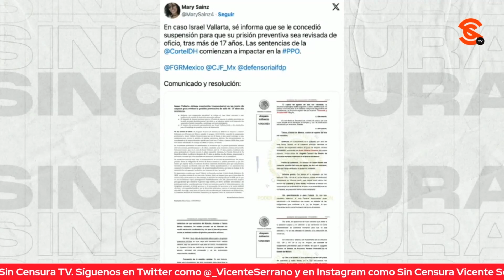JAVIER ALATORRE NUNCA HA TENIDO DIGNIDAD, PERO AHORA RAYA EN LO RIDÍCULO: V.ARAMBURU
Victor Aramburu cierra su intervención asegurando que personajes como Javier Alatorre nunca han tenido dignidad, sin embargo, ahora están en lo ridículo, porque los medios tradicionales ya no tienen el monopolio gracias a que existen espacios independientes como “Sin Censura”.